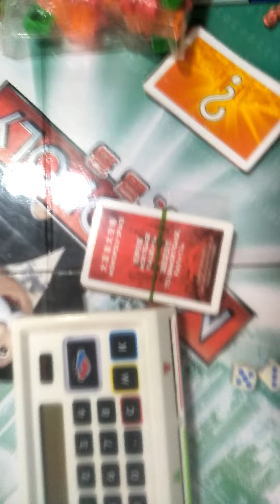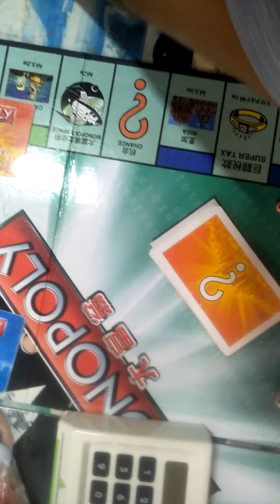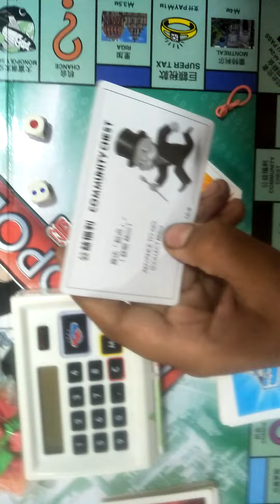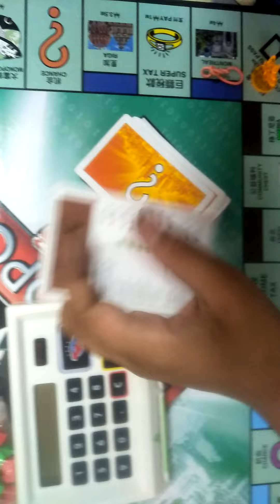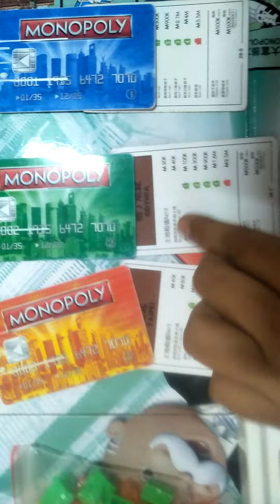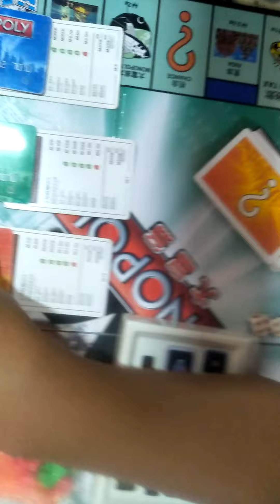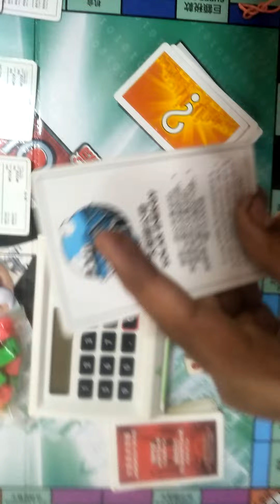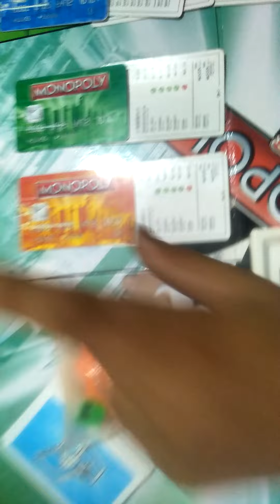how to play monopoly game with easy tricks